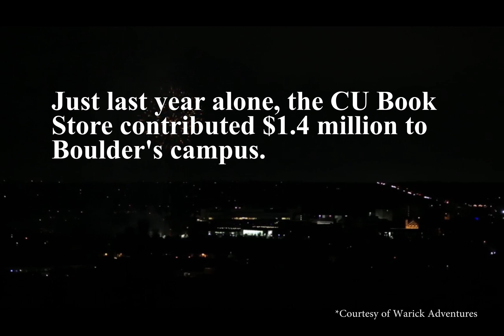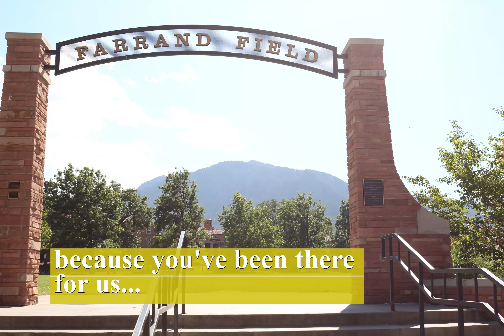CUBS Gives Back